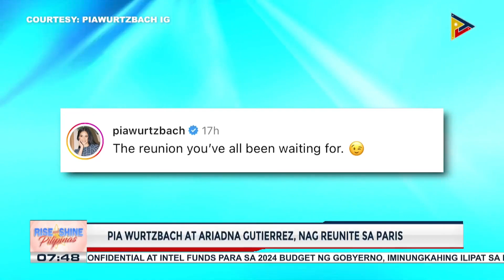TALK BIZ | Pia Wurtzbach at Ariadna Gutierrez, nag-reunite sa Paris